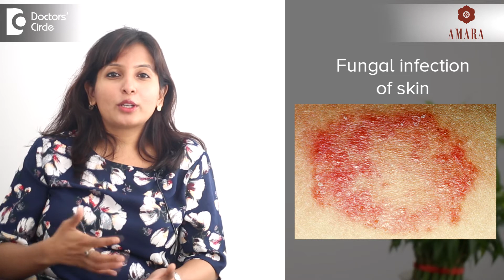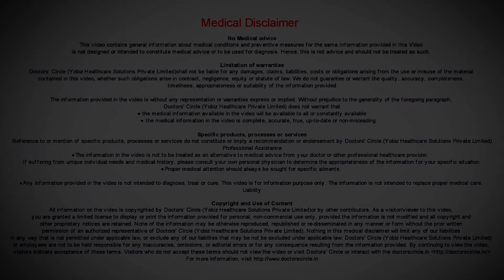Steroid abuse in fungal infection - Dr. Madhu SM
Steroid abuse in fungal infection is unfortunately becoming very rampant in our country. What happens is when you have a fungal infection, there are a few characteristic features like there is a lot of scaling, there is a lot of itching, redness, scaling. So when you use a topical corticosteroid cream which has antiinflammtory properties, they reduce your scaling, redness, itching. However the corticosteroid molecules also have immunosuppressive actions. So there is increase un the fungal infection. So the fungal infection gets masked by the use of topical corticosteroid because when you go to a doctor with the fungal infection after using a topical corticosteroid infection, there is generally no redness, no scaling, it becomes difficult for the dermatologist to diagnose and treat the condition and once you stop the steroid cream use, there will usually be a relapse of the conditions and the condition will be more sever and more resistant to treatment. So it is always advised to consult your dermatologist before self-treating corticosteroid cream.